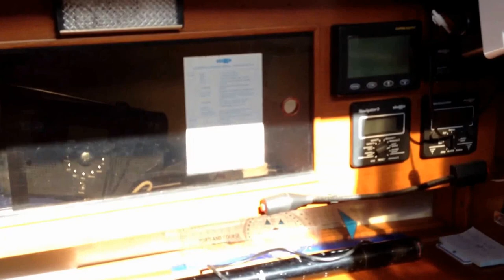Westerly Fulmar. April 2006, North Wales. £24,900.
THIS BOAT IS AVAILABLE NO (APRIL 2006), IS IN SUPERB CONDITION AND PRICED TO SELL.

Westerly Fulmar (1986) Fin Keel Yacht. Yanmar 30hp diesel (circa 2005). North Mainsail, genoa. Spare main & lightweight genoa. Spinnaker. Rigging renewed 6 yrs ago. Electric windlass. GPS. AIS. Autohelm. Eberspacher heating. Hot/ cold pressurised water system. Dinghy & outboard motor. Liferaft. Very well maintained example. Lying Beaumaris, North Wales.

ENGINE:

Yanmar 3GM30 30hp diesel engine with shaft drive to a three blade propeller (with rope cutter). Engine fitted new circa 2005.
3x Batteries. Shorepower connected with Adverc battery management system and battery chargers.

SAILS AND SPARS:

Anodised aluminium mast and boom. North fully battened mainsail and a furling genoa. Single line reefing. Lewmar rod kicker. Spare semi battened mainsail and lightweight genoa. Spinnaker with pole. Storm jib. Stainless steel standing rigging renewed six yrs ago. Most running rigging renewed. Self tailing genoa sheet winches.

CABIN DETAILS:

The interior is finished in high quality joinery and the cabins are warmed by an Eberspacher D2 warm air cabin heating system.
The private forward cabin has a double berth accommodation with lockers. There is a door between the forward cabin and passage and hanging wardrobe in the passage on the starboard side.
The private heads compartment is to port with a marine WC and a wash basin with pressurised hot & cold water showerhead.
On both sides of the saloon there are single settee berths (double berth conversion to port) and there is a central drop leaf dining table. The saloon has a TV with Glomex aerial/ amplifier and a Sony radio/ CD system.
The galley is aft and to starboard. It is well equipped with:- a gimballed Plastimo Neptune 2000 two burner gas cooker with oven and grill, a stainless steel sink with pressurised hot & cold fresh water, a top loading fridge and work surface/ locker storage.
Opposite the galley is the chart table with Garmin 120GPS, Nasa Pro Plus Navtex, Standard Horizon GX1500E DSC VHF radio, Furuno 207 weather fax, Digital Yacht AIS transponder (new 2015). There is a large quarter berth aft of the chart table. The engine start panel is in the cockpit along with stowage lockers.

DECK EQUIPMENT:

Plough anchor with 30m chain and 200m warp. Kedge anchor. Lewmar Pro1000 electric windlass with remote control (new 2012). Stainless steel pulpit, pushpit, stanchions and guard wires. Stainless steel boarding ladder. Sprayhood. Cockpit cushions. Fenders and warps. Jacobs collapsible galvanised yacht cradle. Dinghy davits (stainless steel stand off arms). Twin gas bottles in cockpit locker.

NAVIGATION EQUIPMENT:

Compass. Garmin 120GPS. Nasa Pro Plus Navtex. Standard Horizon GX1500E DSC VHF radio. Furuno 207 weather fax. Digital Yacht AIS transponder (new 2015). In cockpit:- Standard Horizon CP180 GPS/ chartplotter with C-Map Max chart. Autohelm ST50 speed, wind and depth instruments . Autohelm ST4000+ tiller pilot. Clock and Barometer. Engine instrumentation in the cockpit.

SAFETY EQUIPMENT:

Electric and manual bilge pumps. Fire extinguishers. Six man canister liferaft. Dinghy and outboard motor.

Doug Edwards Yachts offer the details of this vessel in good faith but cannot guarantee or warrant the accuracy of this information nor warrant the condition of the vessel. A buyer should instruct his agents, or his surveyors, to investigate such details as the buyer desires validated. This vessel is offered subject to prior sale, price change, or withdrawal without notice.